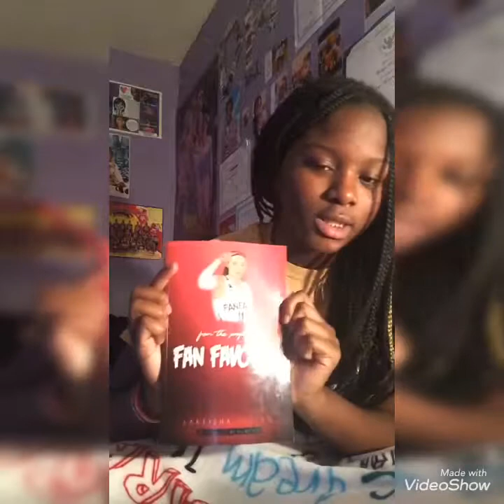How I Became Fan Favorite Dev ✈️🌍/ My Goals In Life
In this video I am letting you guys know about fan favorite and why it is so important to me. Also about how I met La'Keisha Sutton

 Follow La'Keisha On Instagram : @fanfavorite11